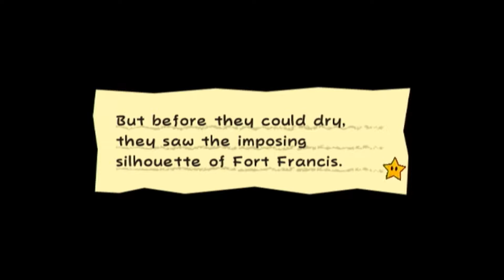Only You Can Cause Forest Fires - Super Paper Mario - Episode 13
Happy Valentine's Day, Pixels!

I know this isn't a Valentine's related video, but I'm sure the next one will be!

Just don't ruin your chance of love like Bowser ruining his chance of burning down a giant tree.

And be patient if nothing works out. There's always another time. Like me, I'm waiting for Bowser to get his awesome moment in this game!